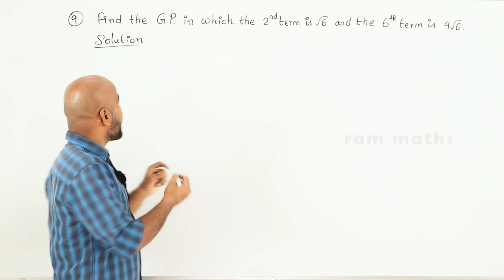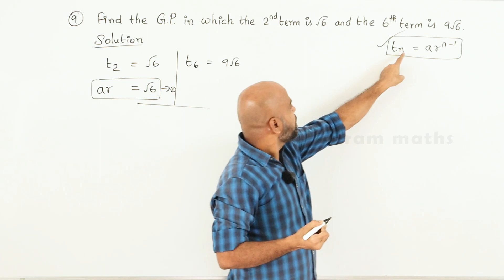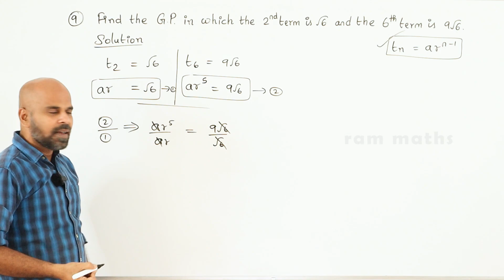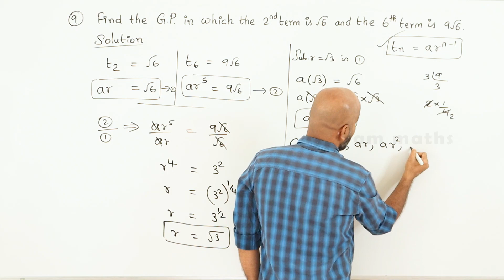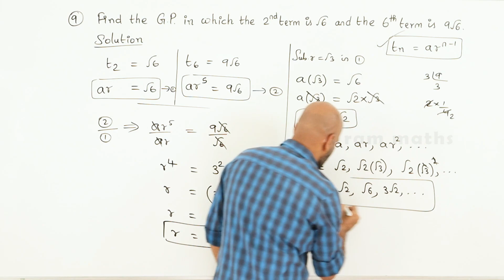10th | UNIT EXERCISE | Q.No.9 | NUMBERS AND SEQUENCES | CHAPTER 2 | STATE BOARD | RAM MATHS